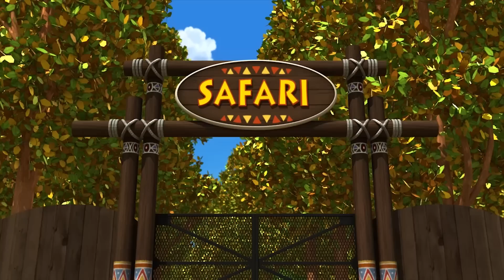Tayo lieder So frisch und so sauber l Tayo Lieder mit Spielzeug l Tayo Der Kleine Bus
Lassen Sie uns Ihre Lieblings-Tayo-Songs mit super Spielzeug genießen!
Tayo lied So frisch und so sauber! (So fresh so clean)

Morgens früh, im Sonnenschein
stehe ich auf und dehne mich
Ich wasche mein hübsches Gesicht.
Seh' den glänzenden Spiegel

pritzi, spritzi, ich wasch mein Gesicht
Spritzi, spritzi, ich mach die Augen zu.
Putzi, putzi, auch die Zähne.
Putzi, putzi, überall. Weich, weich, weich, sauber, sauber, sauber
Ich mag dieses frische Gefühl Weich, weich, weich, sauber, sauber, sauber.
Es ist ein neuer Tag voll mit frohem Spaß.

Abends bei Sonnenuntergang sag ich tschüss und geh nach Hause.
Zieh die staubigen Sachen aus und wasch mich in der Dusche sauber.

Sprudel, sprudel, wir machen Schaum. Sprudel, sprudel, seif dich ein. Rubbel, rubbel, Reib den Körper. Rubbel, rubbel, überall.
Weich, weich, weich, sauber, sauber, sauber
Diese Frische mag ich sehr.

Weich, weich weich, sauber, sauber, sauber. Es ist ein neuer Tag voll mit frohem Spaß.